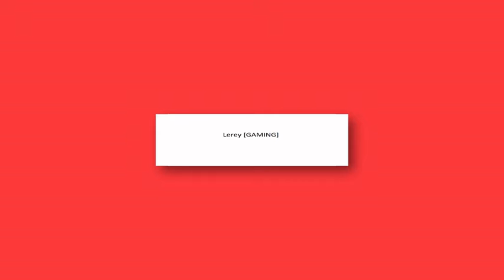Transformice batata challenges #3 | Win on this platform, what you spawned!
Today's video is very fast, because i'm not wanted to do it later XD

Good watching and good morning!